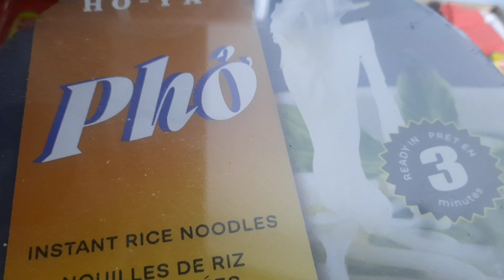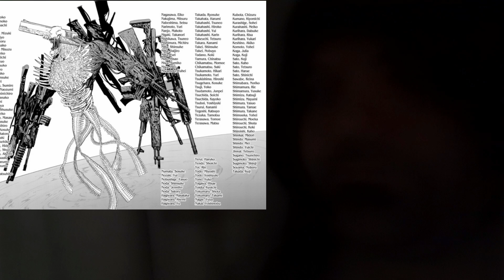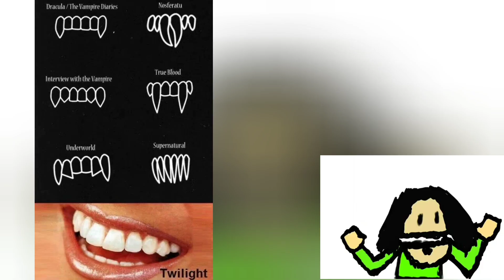Posting A Weird Video Everyday Until I Become Famous - Season 12 - Episode 6